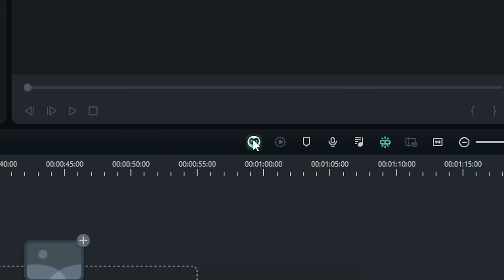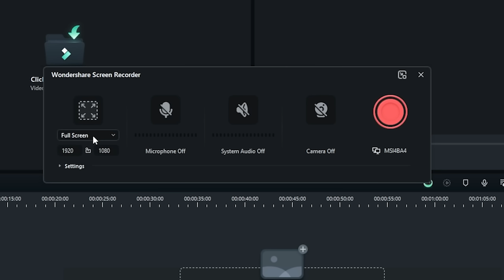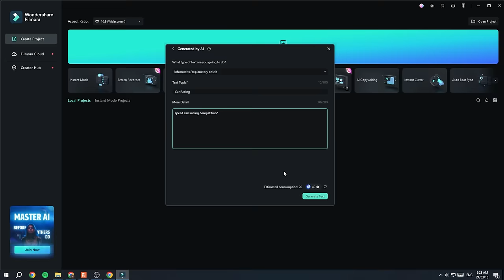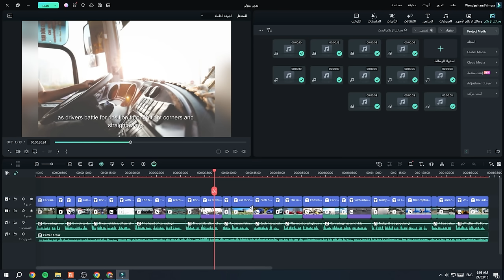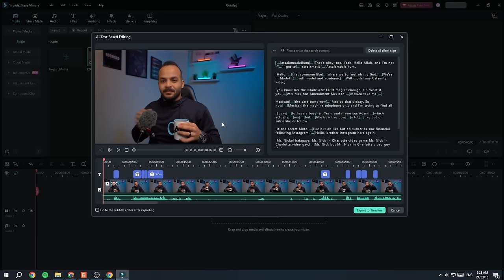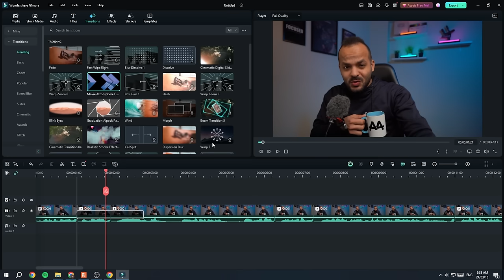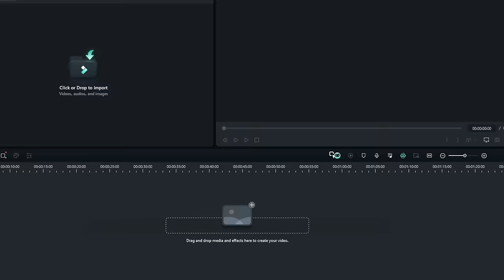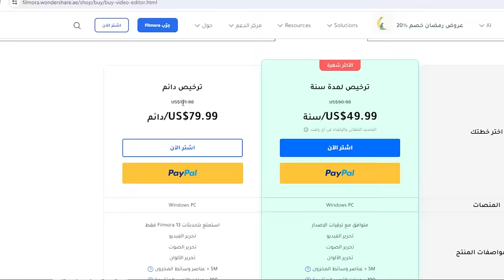برنامج ممكن تعتمد عليه في المونتاج ! Wondershare Filmora 13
لتحميل البرنامج